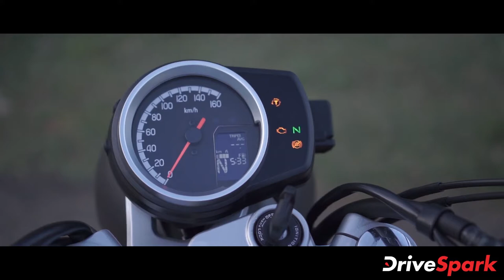Honda H’Ness CB350 Prices Hiked Again In India | Malayalam DriveSpark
റോയൽ എൻഫീൽ ക്ലാസിക് 350 മോഡലിനുള്ള ഉത്തരവുമായി എത്തിയ ഹോണ്ട ഹൈനസ് CB350 ഇന്ത്യൻ വിപണിയിൽ ഗംഭീര പ്രകടനമാണ് കാഴ്ച്ചവെക്കുന്നത്. റെട്രോ ശൈലിയിൽ ഒരുങ്ങിയ സ്റ്റാൻഡേർഡ് വേരിയന്റിനൊപ്പം സ്ക്രാംബ്ലർ RS വേരിയന്റിനെയും അടുത്തിടെ ജാപ്പനീസ് ബ്രാൻഡ് പുറത്തിറക്കിയിരുന്നു. ഡീലക്സ്, ഡീലക്സ് പ്രോ എന്നിങ്ങനെ രണ്ട് വേരിയന്റിലായി എത്തുന്ന ഹൈനസ് CB350-യുടെ ഈ രണ്ട് വകഭേദങ്ങൾക്കും വില വർധനവ് നടപ്പിലാക്കിയതായി പ്രഖ്യാപിച്ചിരിക്കുകയാണ്.